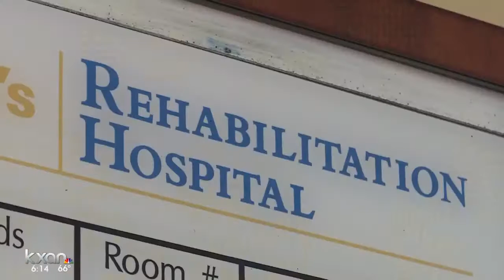New 'staff member' brightening up holidays at St. David's Hospital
Being in the hospital during the holidays can be difficult. But a new staff member at St. David's is brightening up their stays.